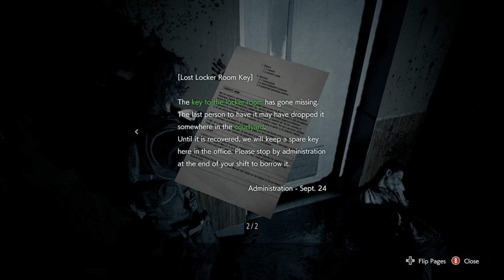Resident Evil 3 Remake Hardcore Blind Playthrough - Spencer Memorial Hospital (Carlos) Ep. 9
Nurses' Station

Welcome to my Blind first run of RE3 Remake, I'll be playing Hardcore with Commentary. This will be a relaxed Lets play.

Resident Evil 3[b] is a survival horror game developed and published by Capcom. It is a remake of Resident Evil 3: Nemesis (1999) and follows Jill Valentine and Carlos Oliveira as they attempt to survive a zombie apocalypse while hunted by the intelligent bioweapon Nemesis. It was released on Microsoft Windows, PlayStation 4, and Xbox One on April 3, 2020. It has an online multiplayer mode, Resident Evil: Resistance. The game received generally favorable reviews from critics, with its graphics, presentation, and gameplay receiving commendation, although criticism was directed towards its short length and pace./